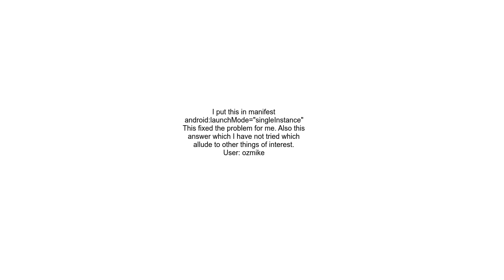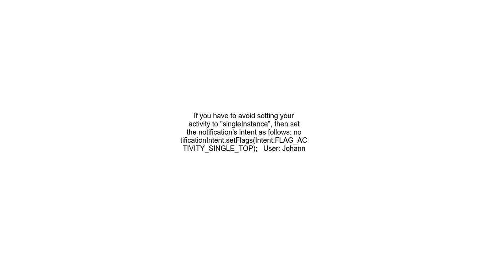Android Notification restarts app but want to resume